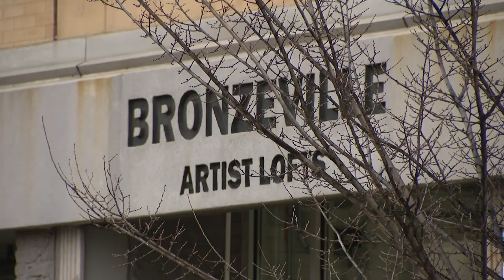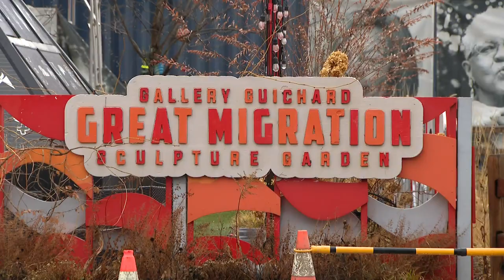Black History Month: Gallery Guichard brings art from across the globe to Bronzeville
CBS 2's Mugo Odigwe takes us to Chicago's famed Bronzeville neighborhood, where a husband and wife are taking their message of understanding and inclusion all around the world.